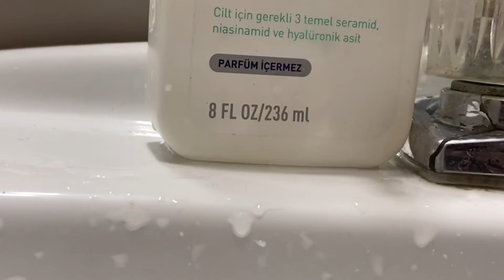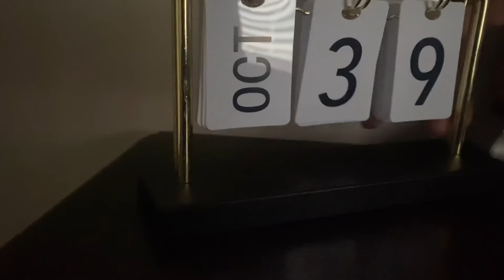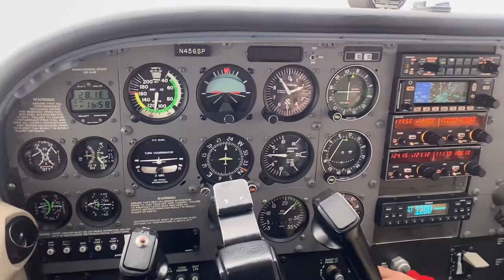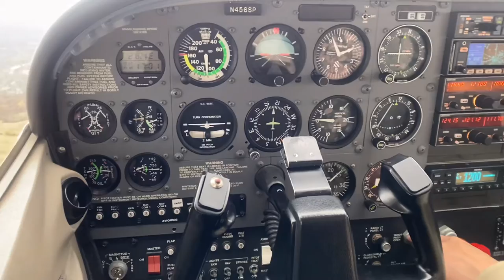Discovery Flight Vlog ✈️ | Taking my first discovery flight on a rainy day 🌧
Hello everyone! Today I uploaded a Discovery Flight Vlog! I hope you all enjoy! Thank you! 💜💚💕

FAQs 💭
What’s you’re name?: Aisha
Music? Was from VLLO too